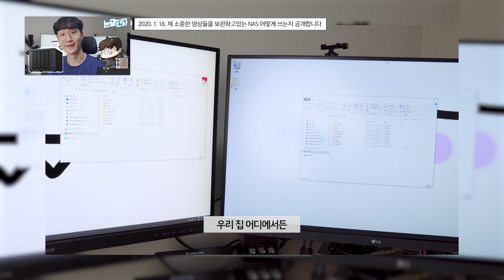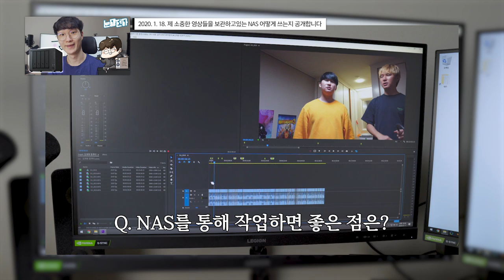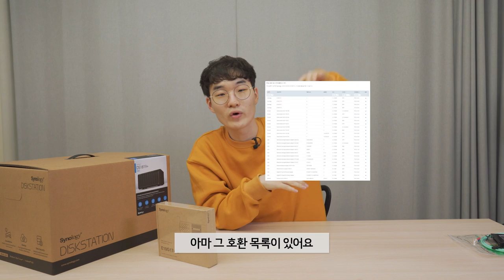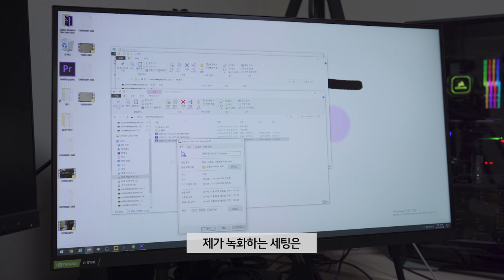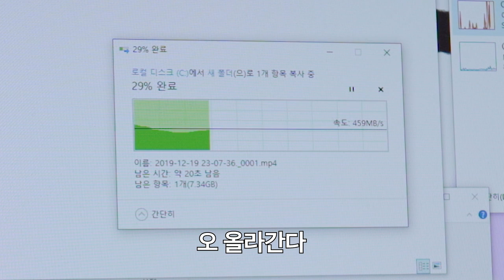사무실에 들어갈 10Gbps NAS에다가 SSD로만 8TB를 채웠습니다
이 영상의 Synology DS1819+, HP S700 PRO는 시놀로지와 트로이씨앤씨, 오버시스템의 지원을 받았습니다.

제품명 : DS1819+, HP S700 PRO 1TB